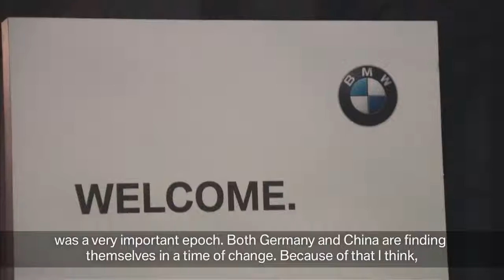Die Kunst der Aufklarung Festliche Ausstellungseroffnung in Peking mit BMW Group als Partner